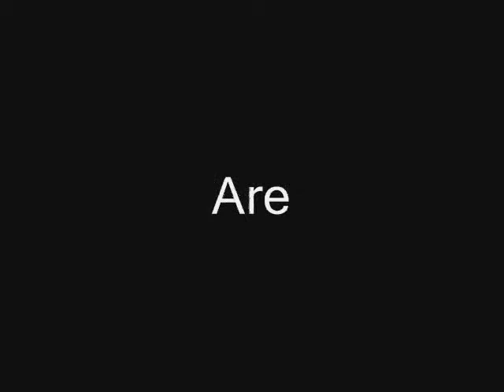Cross Country 2009: Are You Ready?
The 2009 Cross Country season is here. Are you ready?